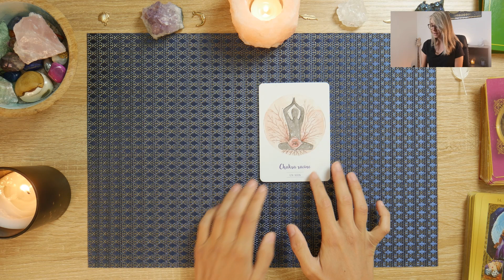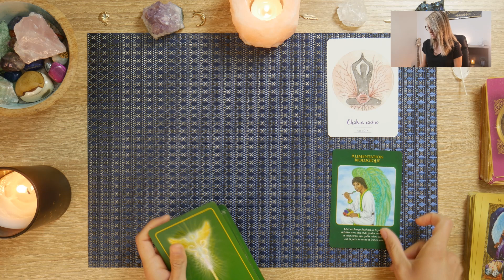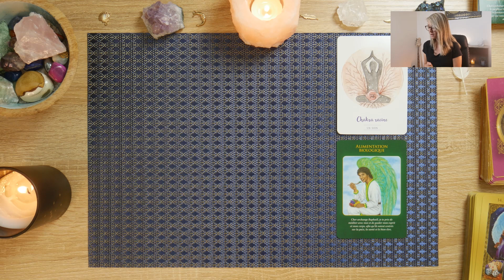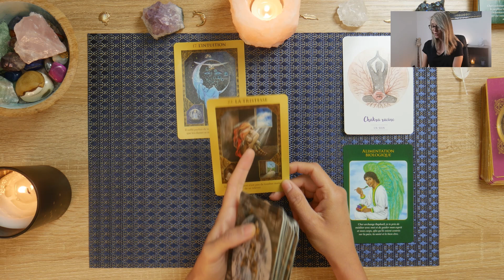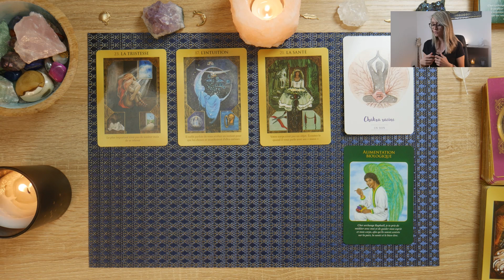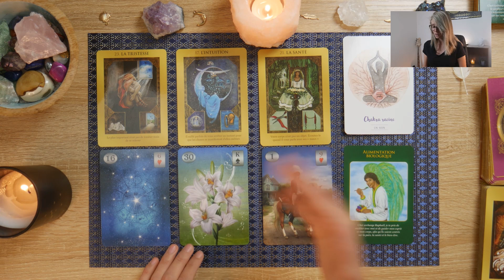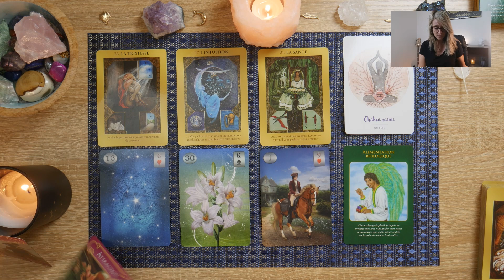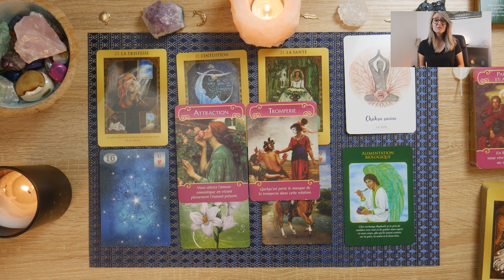♋CANCER "Croyez en votre bonne étoile !" Mai 2022 🔮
Dans cette guidance du mois de Mai 2022 je fais un point sur:

- Le challenge du mois
- L'énergie sentimentale
- La santé
- Un aperçu global des énergies sur le plan perso, financier et spirituel

➡️Pour commander mon oracle, l'Oracle de la Vision Intériéure:

📆 Planning :
Horoscopes 12 signes du zodiaque postés à partir du 18 de chaque mois!

🔮 Oracles utilisés:

L'Oracle de l'archange Raphaël
L'Oracle de la Libération Energétique
L'Oracle du Jeu de Votre Destin
L'Oracle Thelema Lenormand
L'Oracle des Anges de l'Amour

🍀 Je suis formée à la naturopathie, à l'énergétique et à différentes pratiques de développement personnel (PNL, coaching, communication) depuis 2013. Les Guidances et les horoscopes que je propose sur ma chaîne sont des vidéos associant du prédictif et du conseil pour vous aider à avancer sur votre chemin de vie. Cela ne remplace en aucun cas votre libre arbitre ni votre jugement personnel. Vous êtes responsables de vos décisions :)

🦄Merci d'avoir visionné l'horoscope ! Love you le signe du cancer !🦄